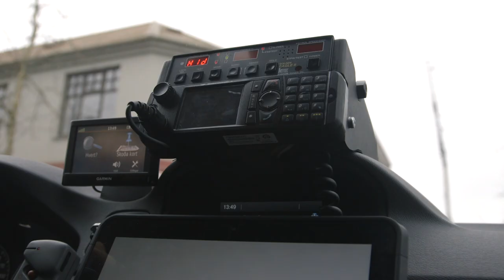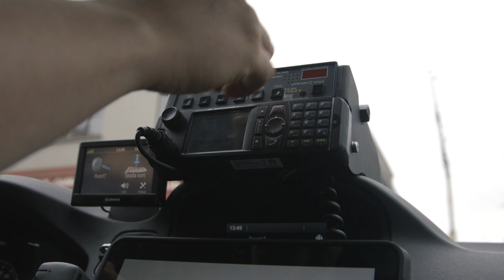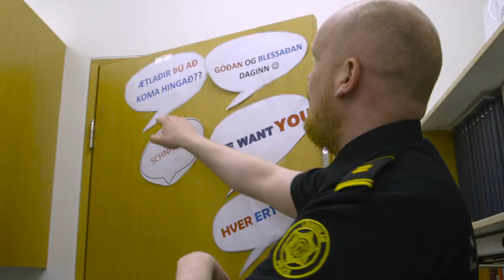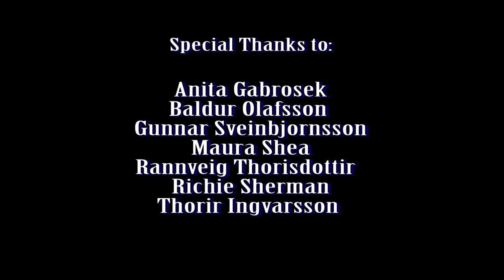Lögreglan: Icelandic Police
In honor of GeorgeFloyd, I've decided to post a documentary I made in Iceland during my senior year of film school. Lögreglan follows members of the Icelandic police force as they relive the first ever police shooting in the history of their country.